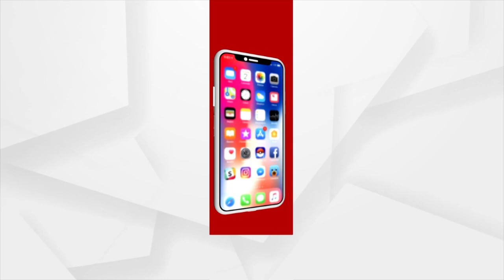ସୁଦର୍ଶନ ସାହୁଙ୍କୁ ଅଭିନୟ କେମିତି ଆକୃଷ୍ଟ କଲା ଶୁଣନ୍ତୁ ତାଙ୍କ ମୁହଁରୁ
ଅଭିନେତା ସୁଦର୍ଶନ ସାହୁଙ୍କୁ ଅଭିନୟ କେମିତି ଆକୃଷ୍ଟ କଲା ଶୁଣନ୍ତୁ ତାଙ୍କ ମୁହଁରୁ ।